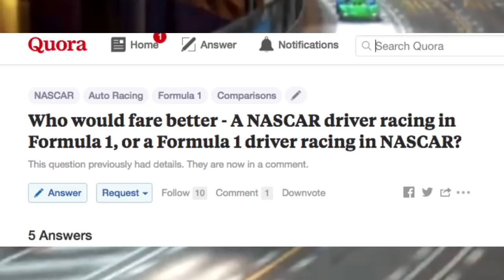Cars 2 - Cartoon Palooza Movie Review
Ready for an animated spy thriller starring the comedy genius who brought us “delta farce?” Neither am I!

Use of movie clips are done under fair use of copyright for entertainment, educational and parody reasons.